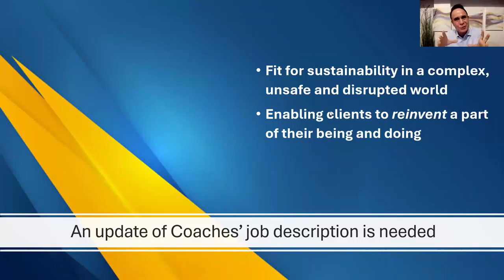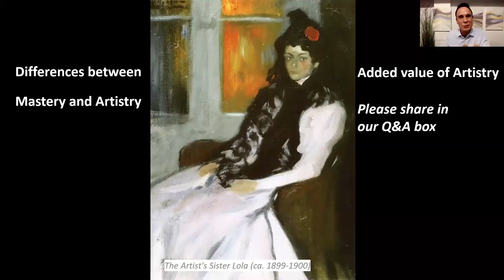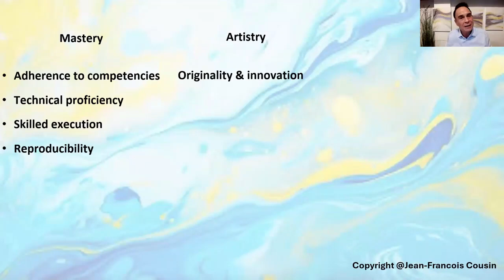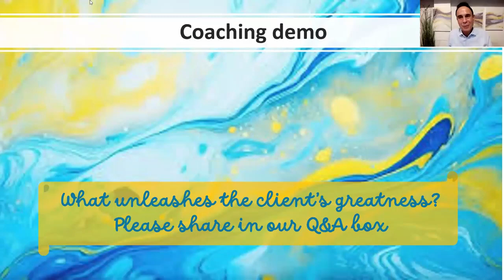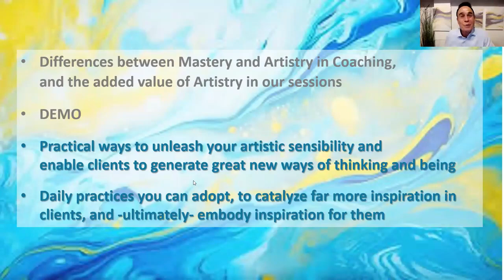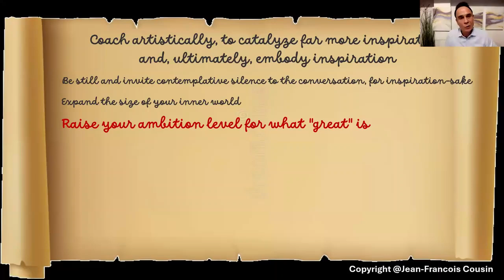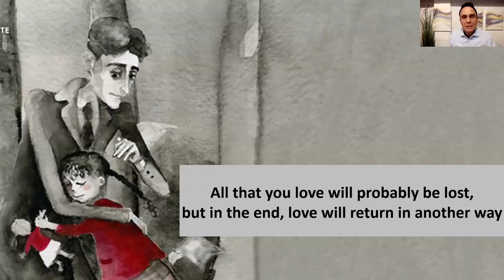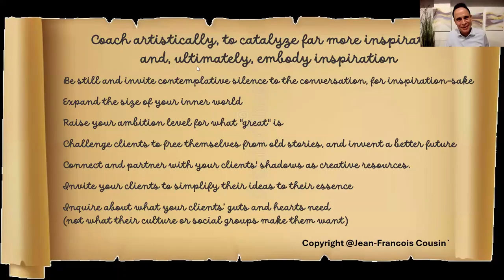Coaching Demo: Coaching artistically to unleash clients' inner greatness, by Jean Francois Cousin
Experience the transformative power of artistic coaching with Jean-Francois Cousin. In this session, you'll see firsthand how integrating artistic sensibility into coaching sessions can enchant and empower clients, turning each interaction into a crucible for energy, inspiration, and greatness. Explore techniques to help clients break free from limiting beliefs and behaviors, enabling them to design a future of their own making.